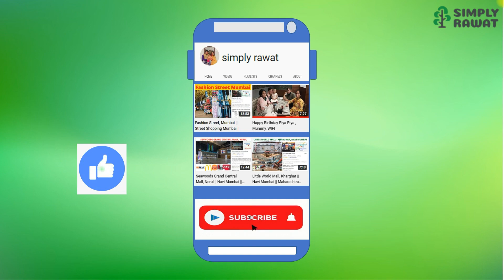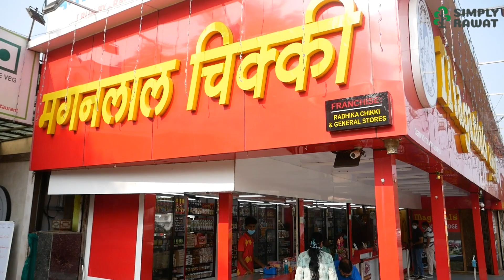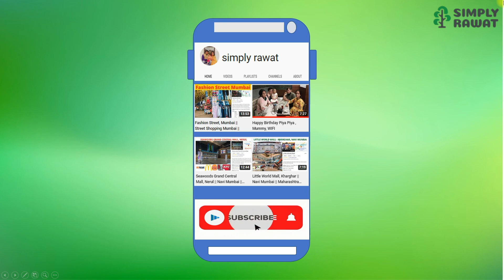Trip to Lonavala Tiger Point and Lion point, khandala, khopoli|Jan Vlogs |Welcome to New Year 2022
Hello Friends Today on Sunday 2/1/2021 i visited Lonavala, khandala, khopoli,
Let me Give you the full  Tour, Please Sit back and Enjoy and Dont miss the

Lonavala is a hill station surrounded by green valleys in western India near Mumbai.
The Karla Caves and the Bhaja Caves are ancient Buddhist shrines carved out of the rock.
They feature massive pillars and intricate relief sculptures. South of the Bhaja Caves
sits the imposing Lohagad Fort, with its 4 gates. West of here is Bhushi Dam, where water
overflows onto a set of steps during rainy season